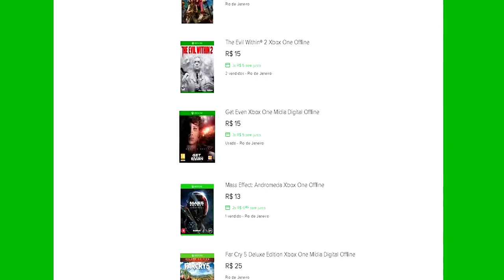🔵 ARK SURVIVAL EVOLVED - [RAGNAROK] #5 SERVER ON TUTORIAL DEFESA DE FRENTE!!!!